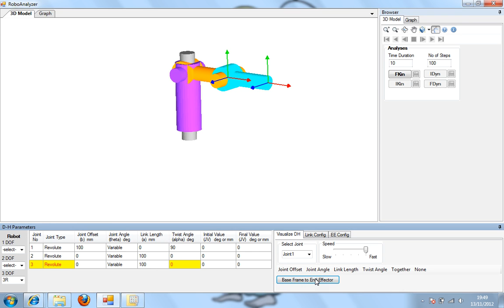DH_P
Denavit-Hartenberg Parametros